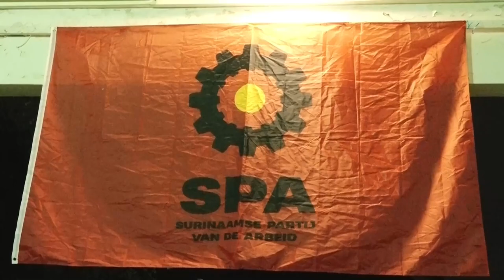08 07 2024 SPA GEEFT UITLEG OVER NIEUWE KIESREGELING